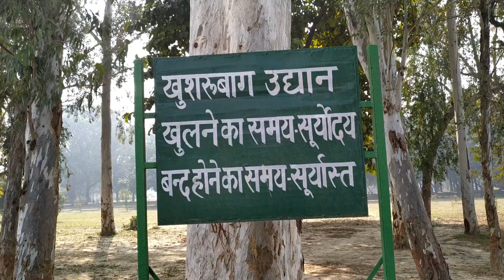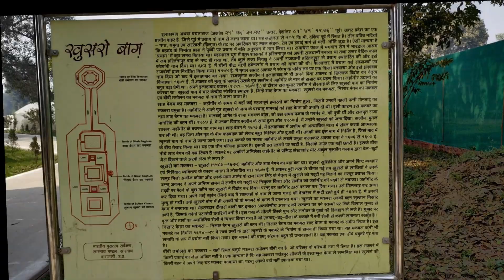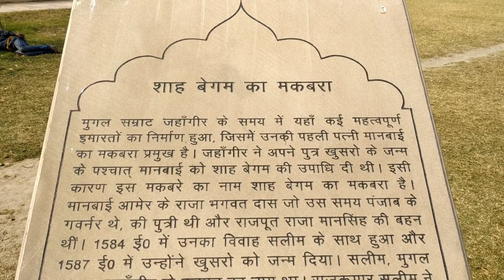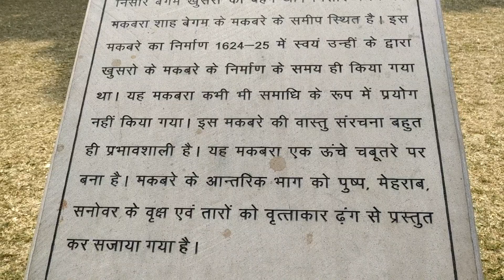Khusro Bagh Vlog !! The Most Visitable Place !!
Khusrau Bagh is a large walled garden and burial complex located in muhalla Khuldabad close to the Allahabad Junction railway station, in Prayagraj (formerly known as Allahabad), India. It is roughly 6 kms from the Akbar fort built in (r. 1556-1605). Situated over forty acres and shaped as a quadrangle it includes the tombs of Shah Begum (born Manbhawati Bai) (d. 1604), Jahangir's Rajput wife and the daughter of Maharaja Bhagwant Das and Khusrau Mirza's (d. 1622) mother; Khusrau Mirza, Jahangir's eldest son and briefly heir apparent to the Mughal throne; and Nithar Begum (d. 1624), Khusrau Mirza's sister and Jahangir's daughter. It is listed as an Indian Site of National Importance.

THANK'S !!!